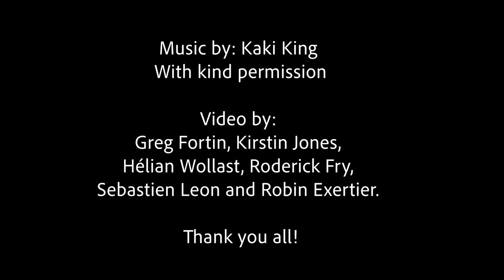Montana Azores Lisboa Lucia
Here is a glimpse into the inspiration to my art work, which is born from my connection with nature, the wild nature and the human nature. Enjoy!